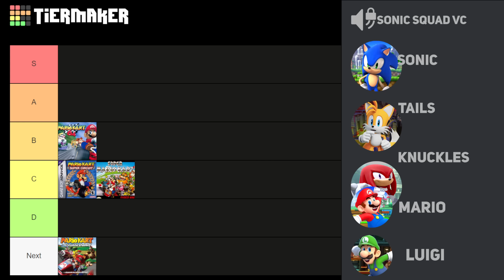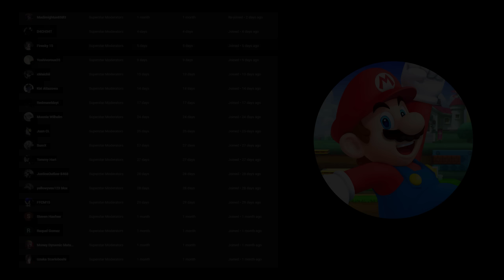Sonic, Tails, and Knuckles make a Mario Kart Tier List (Ft. Mario & Luigi)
In this video the Sonic Squad meet up with Mario, and his brother Luigi as well, to rank the Mario Kart games! Which games are the goat, and which games are the woat? Leave in the comments what games they should play and what special guests should they have on next!